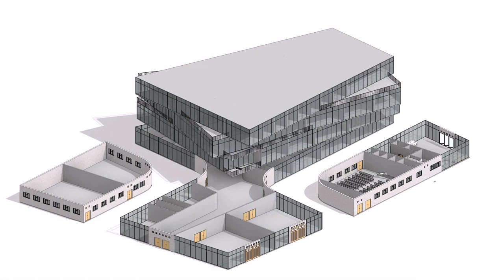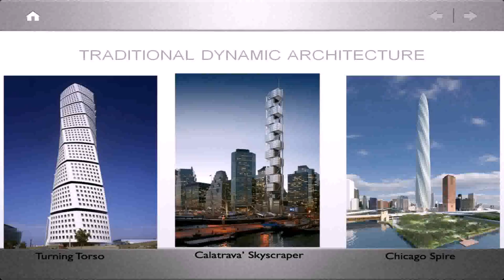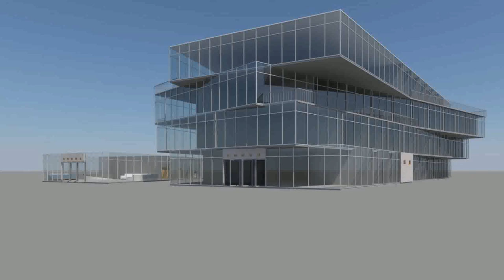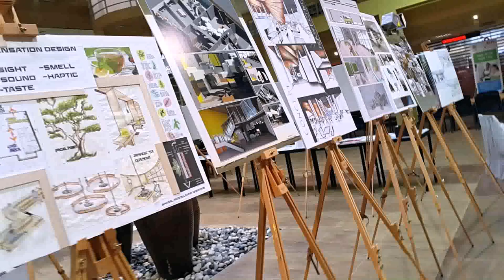Dynamic Architecture In Dubai Project (see description)